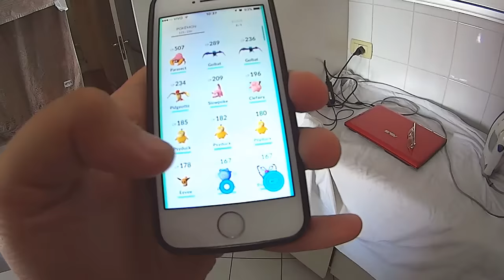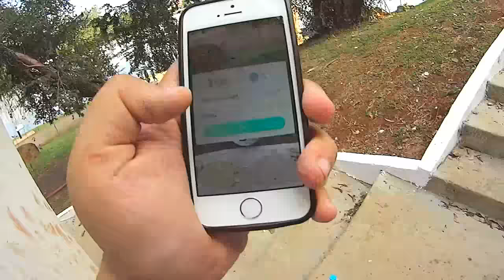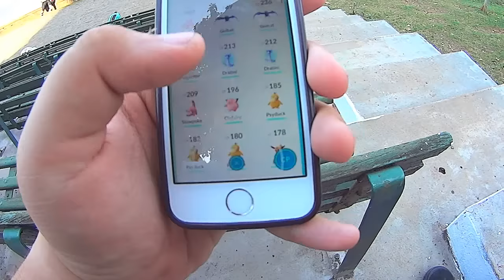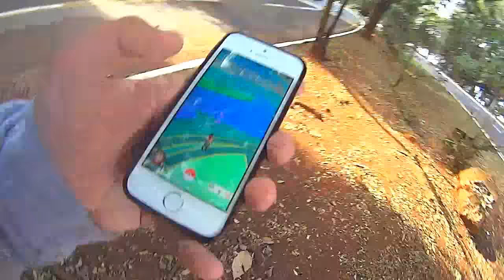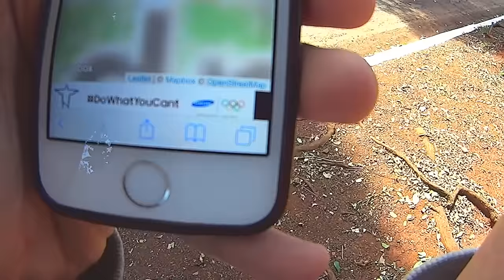Pokemon go #4 - ACHEI UM NO MEIO DA RUA !!!